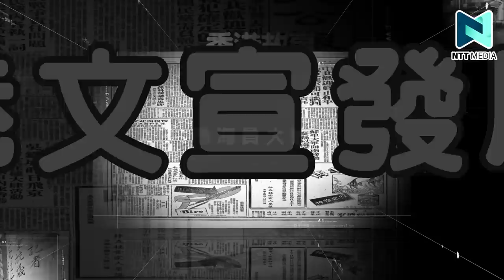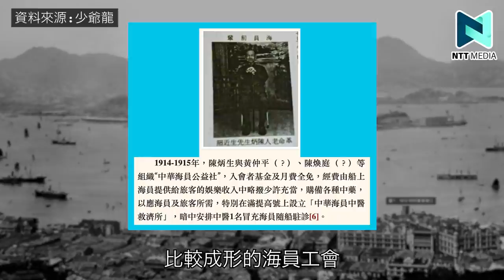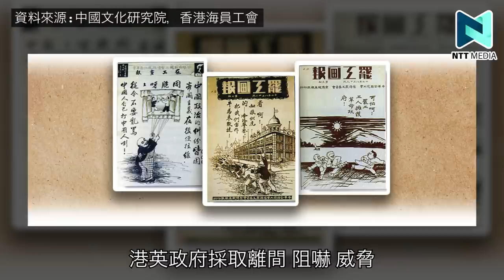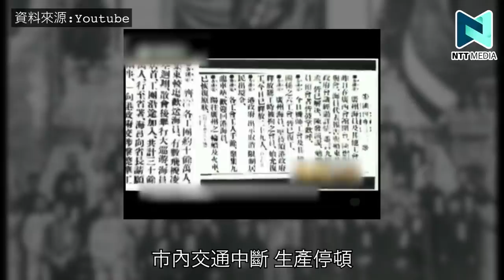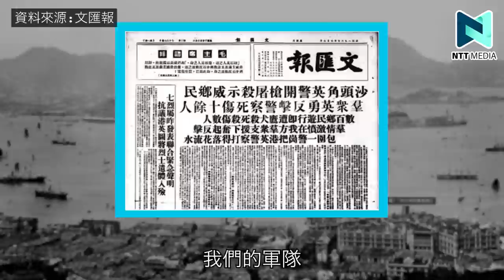【海員大罷工－香港故事系列】港英對工人有幾差？點解以前咁多「咕喱」？工會點樣自強？｜吳秋北｜香港故事 EP1｜新界主場 NTT Media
新界主場全新節目－香港故事，
每集邀請不同嘉賓同大家細說香港歷史，
今集就由工聯會會長吳秋北先生，
同大家講下香港史上最大規模嘅罷工－海員大罷工！

希望大家可以幫手：
1. 訂閱《新界主場 NTT Media》
2. 讚好並留言支持；
3. 將此影片分享開去，聚集更多香港人力量！